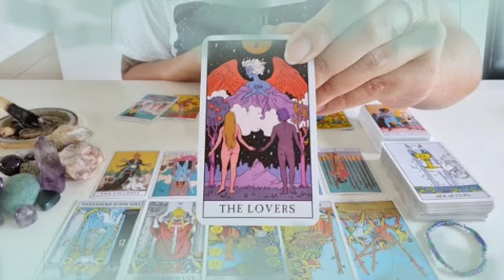برج العقرب ♏ خبر مثل القنبله سوف يصعقك😱يقلب حياتك 360 درجة يا عقرب🤯